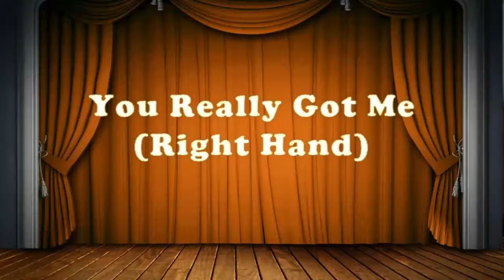You Really Got Me (Right Hand) (Piano Play)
to watch full length videos

Level 2, played by Jeff King